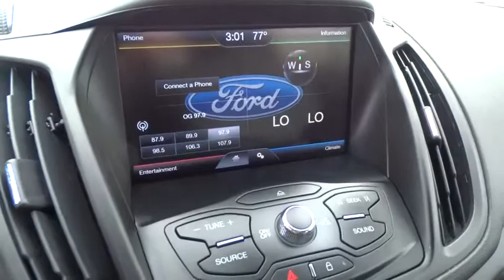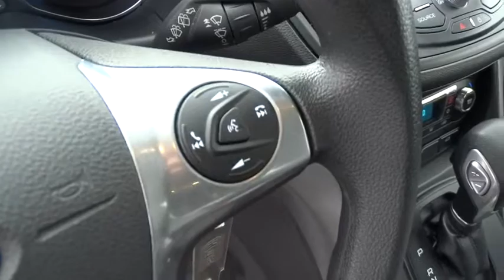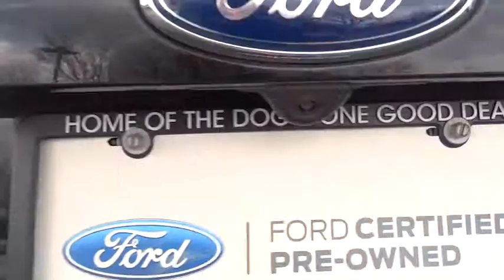2015 Ford Escape Alpharetta, Roswell, Cumming, Sandy Springs, Marietta GA P01399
2015 Ford Escape

THIS IS A MUST SEE ESCAPE SE !, WE ALWAYS GIVE YOU STRAIGHT FORWARD PRICING, THIS ONE IS PRISTINE!, WHY WAIT?!?!, THE RIGHT ONE!, HARD TO FIND!, WITH LOW LOW MILES!, ONE-OWNER, ACCIDENT-FREE, CALL TO SCHEDULE A TEST DRIVE!!, FREE CARFAX VEHICLE HISTORY REPORT INCLUDED!, And IMMACULATE!. Equipment Group 201A, SE Convenience Package (Black Roof Side Rails, Dual Zone Electronic Automatic Temperature Control, Perimeter Alarm, Power Converter 110V Outlet, and Reverse Sensing System), Escape SE, Ford Certified, 4D Sport Utility, EcoBoost 1.6L I4 GTDi DOHC Turbocharged VCT, 6-Speed Automatic, FWD, Tuxedo Black, Charcoal Black w/Cloth Buckets w/60/40 Split Rear Seat, and Power Liftgate. Don't miss your chance to save Huge $$ at Cherokee Ford Lincoln. Want to save some money? Get the NEW look for the used price on this one owner vehicle. Previous owner purchased it brand new! There aren't any used vehicles more reliable than a Ford, unless it's a Ford with low mileage like this 2015 Escape. Ford Certified Pre-Owned means you not only get the reassurance of a 12Mo/12,000Mile Comprehensive Warranty, but also up to a 7-Year/100,000-Mile Powertrain Limited Warranty, a 172-point inspection/reconditioning, 24/7 roadside assistance, trip-interruption services, rental car benefits, and a complete CARFAX vehicle history report.
EQUIPMENT GROUP 201A  -inc: Radio: Media Hub w/SYNC w/MyFord Touch  SYNC w/MyFord Touch & SYNC Services  8  TFT screen  9 speakers  911 Assist  VHR  SYNC Services (3 year complimentary subscription)  AppLink  Bluetooth  steering wheel controls  USB port and auxiliary input jack  SE Convenience Package  Dual Zone Electronic Automatic Temperature Control  rear air duct  Black Roof Side Rails  Perimeter Alarm  Reverse Sensing System  Power Converter 110V Outlet,POWER LIFTGATE,Fixed Rear Window w/Fixed Interval Wiper  Heated Wiper Park and Defroster,SYNC Communications & Entertainment System -inc: 911 Assist  VHR  SYNC Services  AppLink  Bluetooth  steering wheel controls  USB port and auxiliary input jack,4-Wheel Disc Brakes w/4-Wheel ABS  Front Vented Discs  Brake Assist and Hill Hold Control,Back-Up Camera,Low Tire Pressure Warning